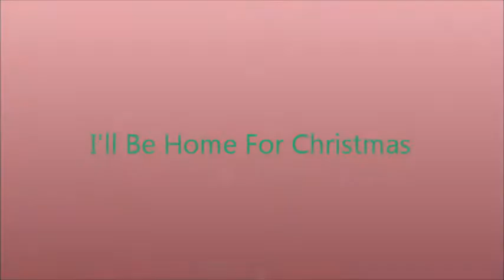I'll Be Home For Christmas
My First Christmas Tribute For This year.